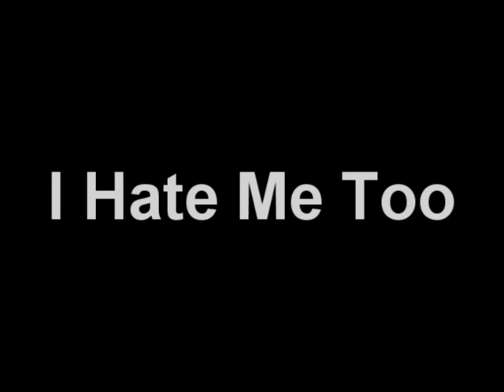SELF-TITLED (I HATE ME TOO) Music Video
Music Video footage of the model shoot of promotional photos for the forthcoming Christopher O'Hare album, "I Hate Me Too" featuring Leila Hazlett modeling.